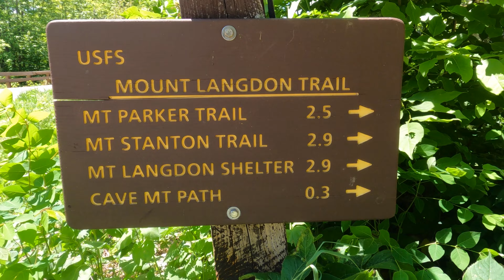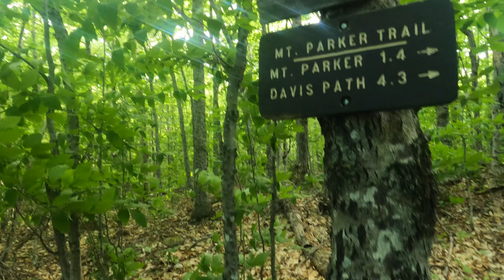Lunch in the Dry River Wilderness, WMNF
Early summer hike in the Dry River Wilderness near Crawford Notch, NH.